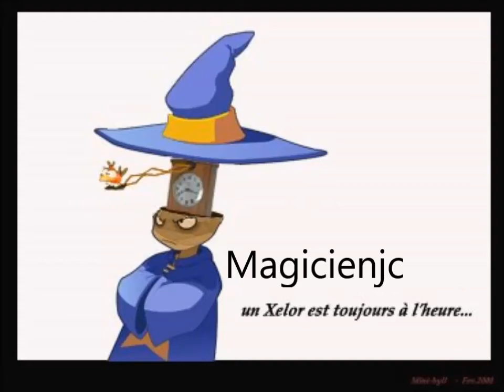Magicienjc tuto xelor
montré vous jenti c'est ma premier vidéo ou je parle é_è

Hésité pas a vous abonné et a regardé mais autre vidéo ^^.